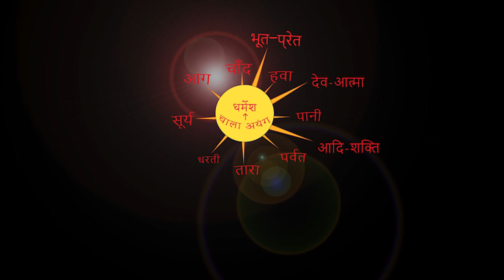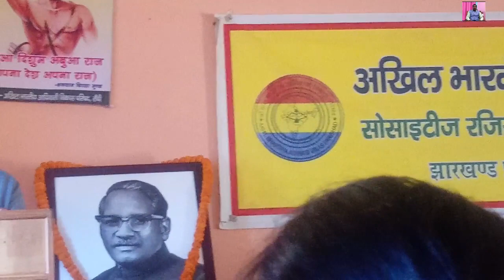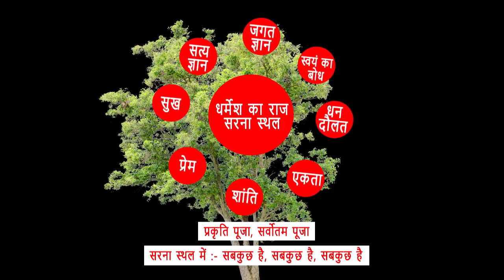संजय जी पढ़ाई के क्षेत्र में समाज को अच्छा योगदान दे रहे हैं। BY CHITRANJAN ORAON